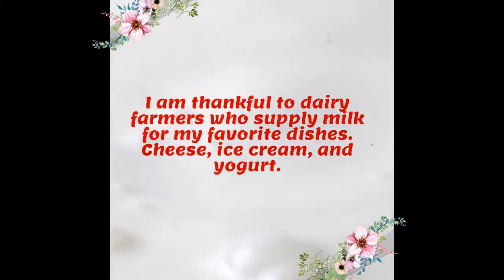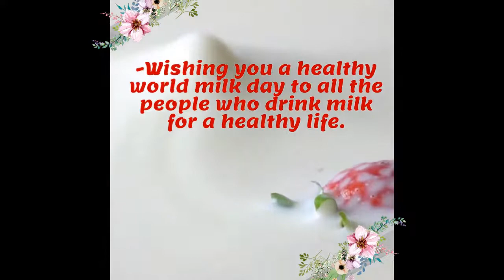World Milk Day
World Milk Day is an international day established by the Food and Agriculture Organization (FAO) of the United Nations to recognize the importance of milk as a global food. It has been observed on June 1 each year since 2001. The day is intended to provide an opportunity to bring attention to activities that are connected with the dairy sector.

💬 Comment your country & your idea ▬▬▬▬▬▬▬▬▬▬▬▬▬▬▬▬▬▬▬▬▬▬▬▬▬▬▬▬▬▬▬▬▬▬▬▬▬

This channel is all about sharing useful information and strategies. Topics covered in this channel Varity of playlist include and methods also many more topics are covered. Short videos which is you can use for your personal & commercial purpose.

The results are NOT typical. There is NO guarantee that you will using the techniques and ideas mentioned in this video will get proper result. Your level of success in attaining the results claimed in this video will require experience, and knowledge. I am only sharing my biased opinion based of speculation and my personal experience. You should always do your own research before anything else commenting in channel. We have taken reasonable steps to ensure that the information on this video is accurate, but we CANNOT represent VIDEOS are free from errors.